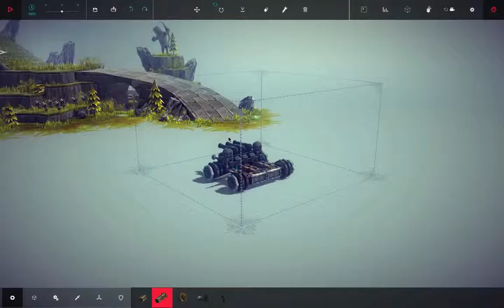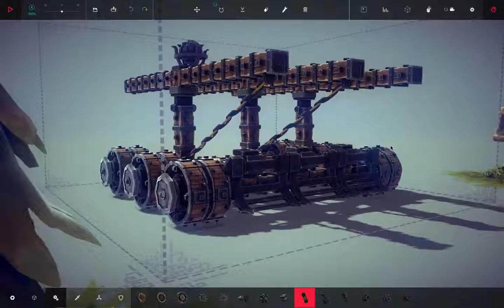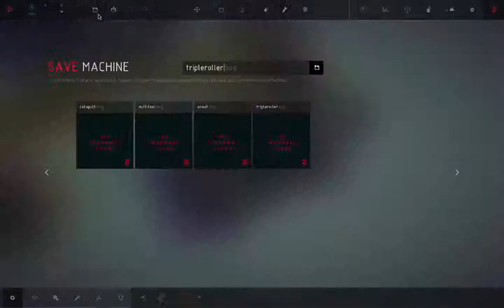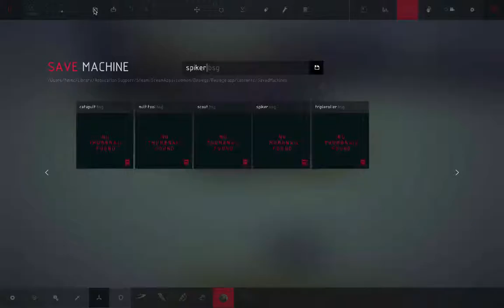A Mobile Catapult - Besiege Alpha ep. 3 (60 fps)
Last episode we figured out how to make a catapult that works almost every time. But it has a big problem... it couldn't move. It's time to make one that can, and while we're at it why not make it have three individual catapults firing simultaneously?

Besiege is a sandbox/strategy game in which you build siege weapons to complete missions. Usually, these missions include destruction and death... and more often than not, unexpected combustion and/or destruction of your creations.